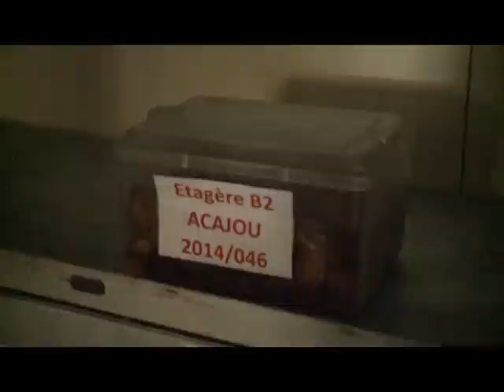Dossier: Gestion et conservation des semences forestières